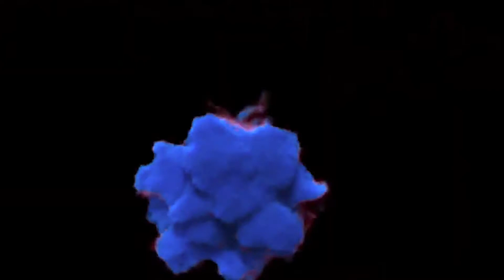5 Conseils pour sauver votre relation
5 Conseils pour sauver votre relation